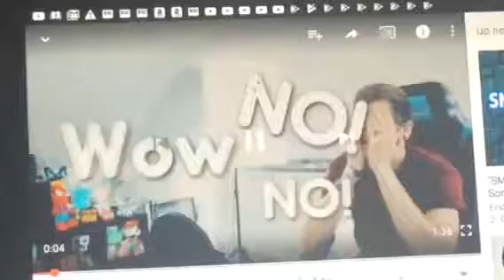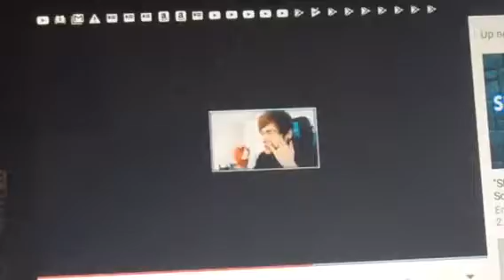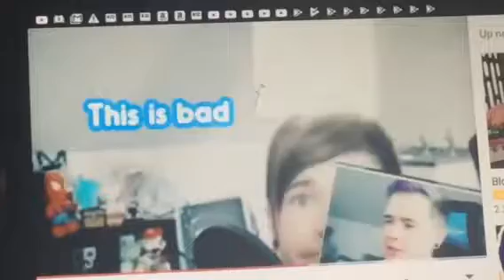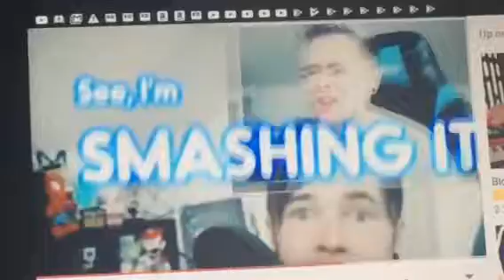I React to The DanTDM Remix’s Part 1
OMG I react to some of. The DanTDM remixes lol 😎